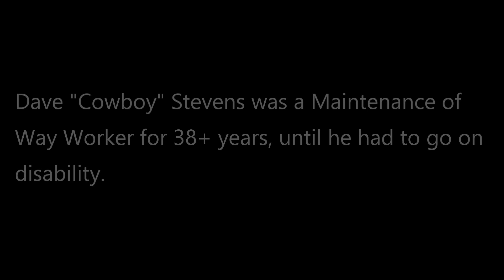A Brother's Story: Dave "Cowboy" Stevens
Maintenance of Way workers face both known and unknown occupational hazards and exposures on the job.  Dave “Cowboy” Stevens worked on the railroad for 38 plus years before an injury forced him out on disability. This is just one BMWED member’s story; there are undoubtedly thousands of others.

BMWED is undertaking a comprehensive research survey regarding the health and safety experiences of our active and retired members.  We need your help to reduce and prevent occupational risk.   Nothing is more important to you and your family.

PLEASE WATCH THE VIDEO AND TAKE THE CONFIDENTIAL BMWED HEALTH AND SAFETY SURVEY TODAY!